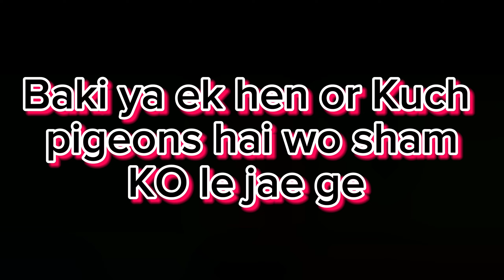sub birds chale gae || sub Kuch khatam ho gya || sub birds or cages sale ker Diya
hen laying eggs || hen hatching eggs || day by day growing chicken chicks

About This Video:
Friends, I am going to show you a chick growth video
of a brown hen that ! uploaded on my channel a few
months back and the A chick hatched The chick of
this chicken was very young so I thought to share its
video with you friends You will see in this video that
the hen is laying eggs in the beginning after finishing
the eggs the hen is making a nest and then the hen
sits on the eggs then after 20 days the chick comes
out of the egg 1 start making videos of the group of
chicks until they become young the video is so
delicious to watch until the end.

ek din se leker ek month tak ki video | full video hai | is video ko bnany ke liya Bohot Manet Lagi hai | so please subscribe my channel RKJbirds, like, share and comment's Karna na bholiya ga

or hamre channel pe appko sirf kabootero ki videos he nhi chicken's ki bhi videos mily gi

kabooter ki masti check kero
highflyer pigeon
low flyer pigeon
fancy pigeon
white pigeon
black pigeon
white eyes
black eyes
white pigeon white eyes
black pigeon black eyes
white pigeon black eyes
black pigeon white eyes
dangerous pigeon
cute pigeon
brown eyes

pigeon tiktok video's || kabooter ki masti || pigeon masti || highflyer & fancy pigeon || RKJbirds